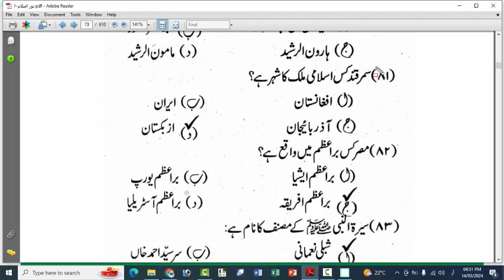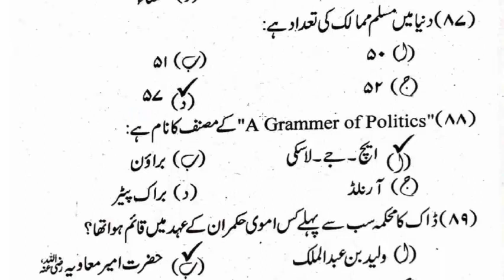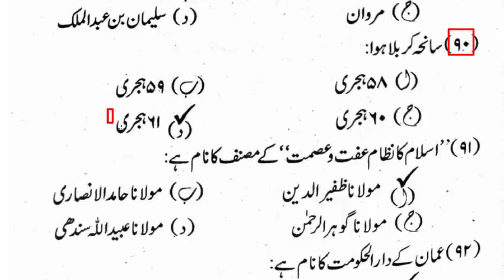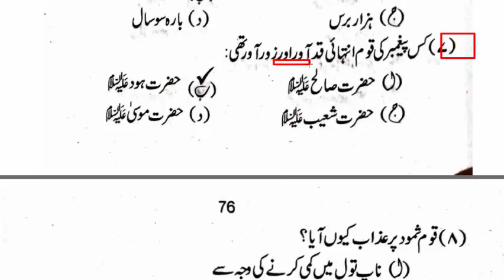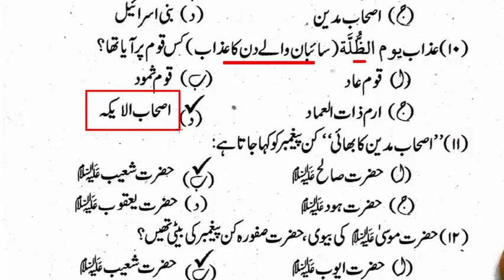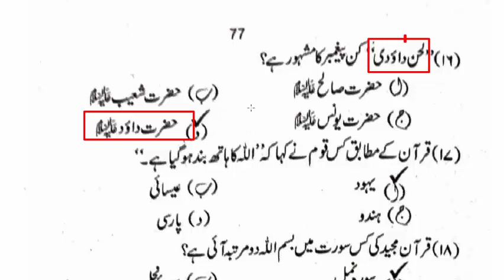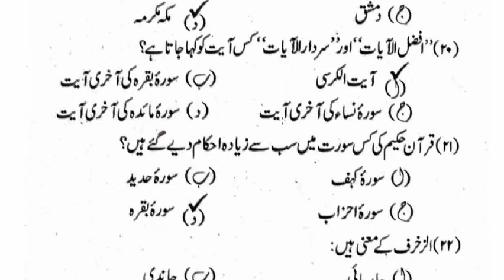Islmiyat MCQs for Assistant professor, Lecturer, SS Islamiyat and all other tests Part - 18